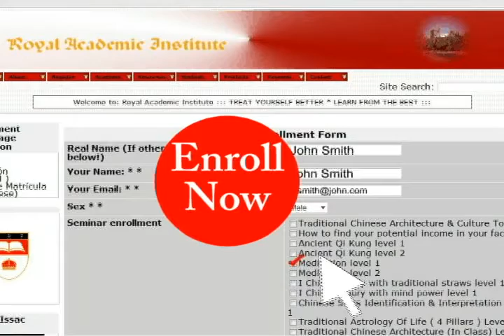Clients - RAI: 2008 Meditation Course Ad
Royal Academic Institute will be holding a Meditation Course on April 20 and 21 in Toronto, Canada.